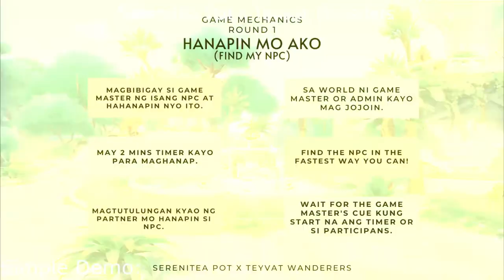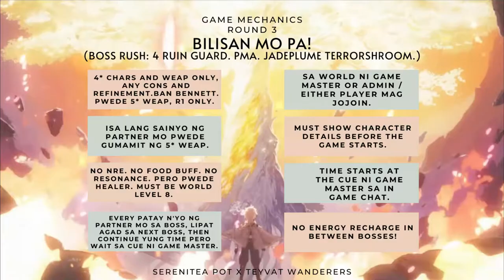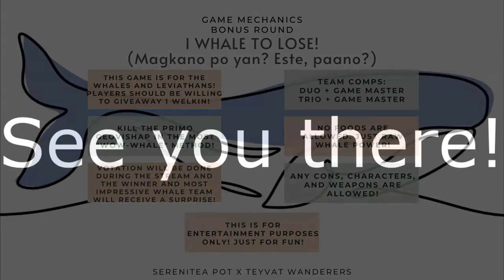Teyvat X Teapot trailer